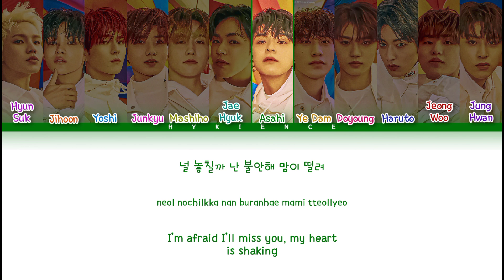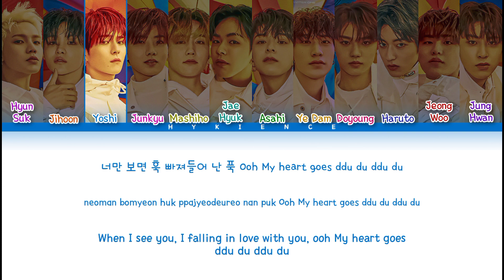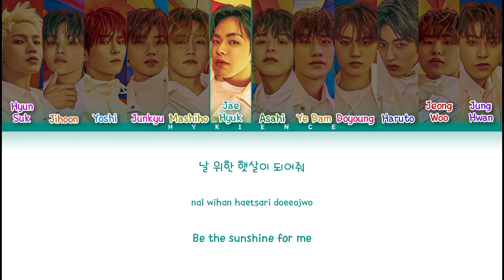TREASURE - 'U' (Color Coded Lyrics | Han/Rom/Eng)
LINE DISTRIBUTION : U
1.)Ye Dam = 19.4
2.)Jihoon = 16.7
3.)Mashiho = 12.4
4.)Hyun Suk = 11.5
5.)Asahi = 11.4
6.)Jeong Woo = 10.7
7.)Doyoung = 10.3
8.)Jung Hwan = 9.4
9.)Haruto = 8
10.)Yoshi = 7.9
11.)Jae Hyuk = 6.9
12.)Junkyu = 6.7

LINE DISTRIBUTION : U (w/o adlibs)
1.)Ye Dam = 18 [-1.4]
2.)Jihoon = 14.7 [-2]
3.)Mashiho = 12.4
4.)Hyun Suk = 11.5
5.)Asahi = 11.4
6.)Jeong Woo = 10.7
7.)Doyoung = 10.3
8.)Jung Hwan = 9.4
9.)Haruto = 8
10.)Yoshi = 7.9
11.)Jae Hyuk = 6.9
12.)Junkyu = 6.7